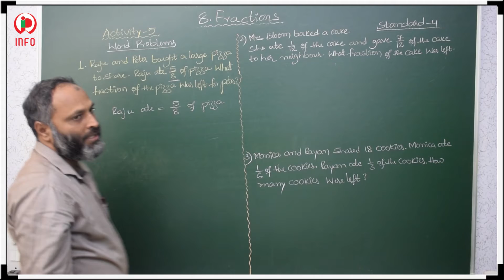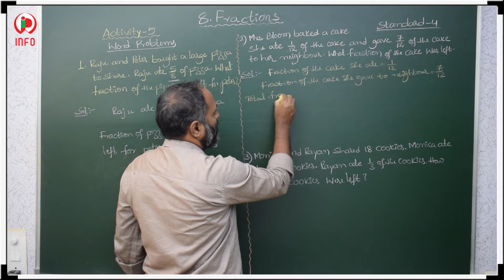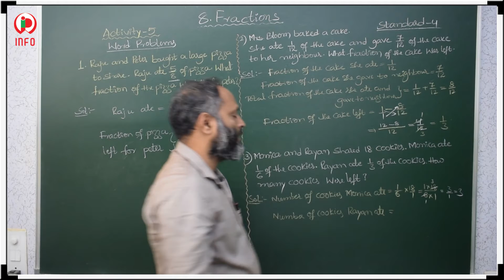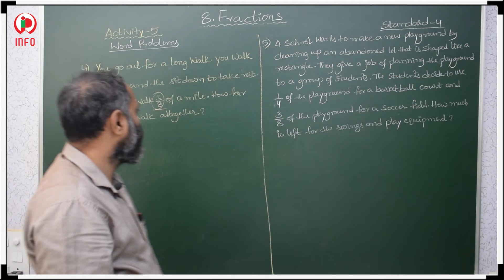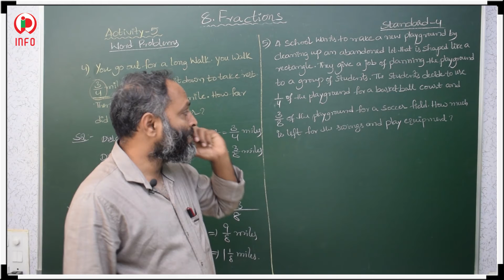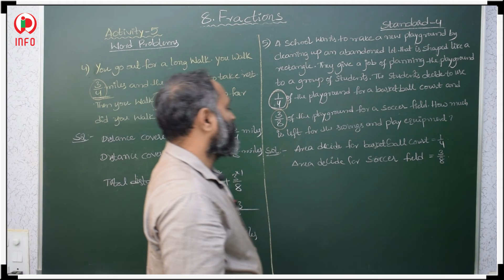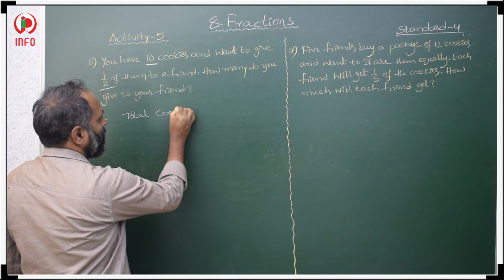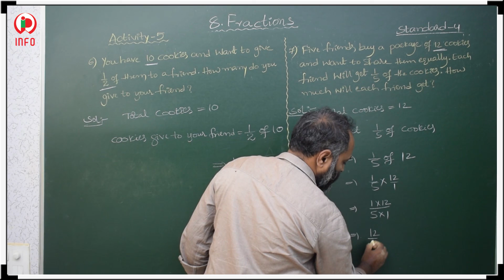8 fractions sl c 4 part 11